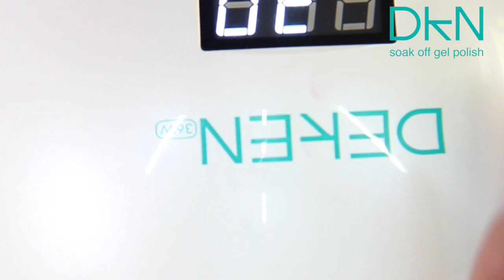Quick Design / Cynthia Gómez "Sugar Rush"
DKN 104
DKN  112
DKN  122
DKN  165
DKN  121
DKN  114
Glitter Bright Cotton
Decoración: Cristales